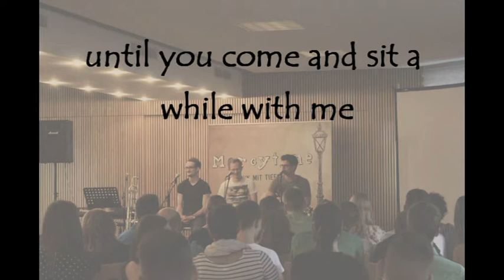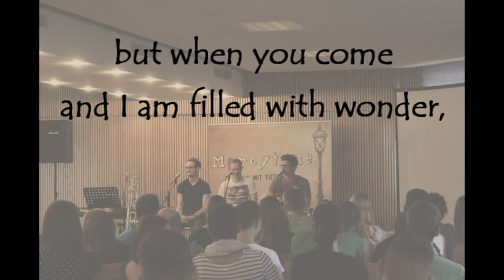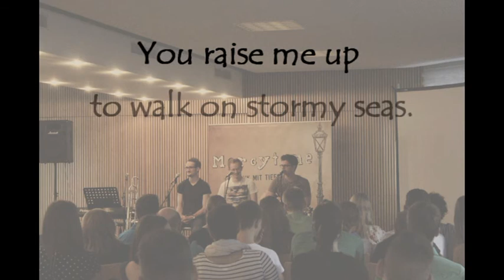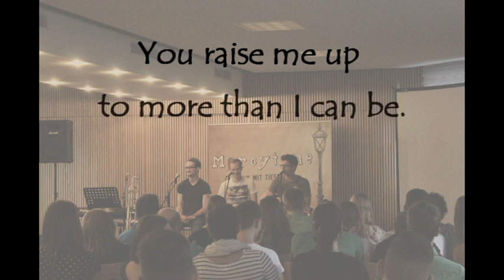Mercytone - You Raise Me Up (Brendan Graham/Rolf Lovland Cover)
Mercytone
Andreas Faller, Frederik Beck und Benjamin Brecht